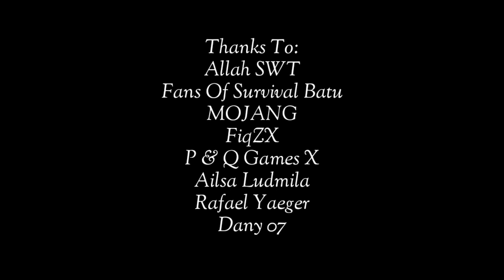Outro Survival Batu!🗿